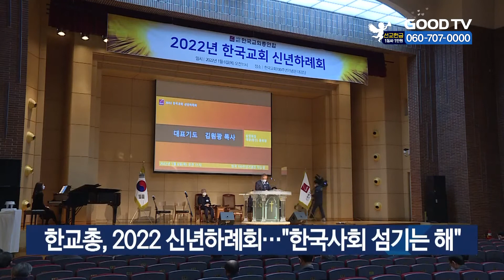한교총, 2022 신년하례회…”한국사회 섬기는 해” [GOODTV NEWS 20220106]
한국교회총연합이 6일 한국교회100주년기념관에서 ‘2022년 한국교회 신년하례회’를 열었습니다. 이날 ‘카오스에서 코스모스로’라는 제목으로 말씀을 전한, 한교총 명예회장 이성희 목사는 “혼돈의 사회 속에서 하나님의 세계를 다시 회복하기 위해서는 교회가 나서서 기도해야 한다”고 전했습니다. 신년사를 발표한 류영모 대표회장은 “한국교회가 새해에도 무거운 짐을 지고 좁은 길로 나아가야 한다”며 “안으로는 하나님께로 더 가까이 나아가고, 밖으로는 개혁된 교회가 되어 한국사회를 섬겨야 한다”고 강조했습니다.

* 방송시간
 GOODTV NEWS

● 본방 : 월 ~ 금요일 21:50
● 재방 : 화 ~ 금요일 06:50  /  토요일 06:00
● 삼방 : 화 ~ 금요일 12:00   /  토요일 14:00

* 시청방법

- IPTV: KT Olleh TV 234번, SKB Btv 303번, LG U+ 273번
- 위성TV: KT 스카이라이프 186번
- 케이블: Btv 케이블 224번, LG헬로비전 289번, 딜라이브 303번,